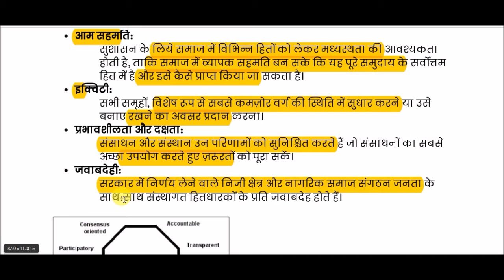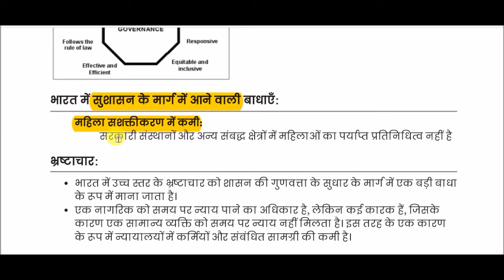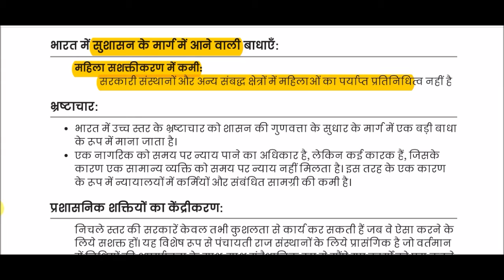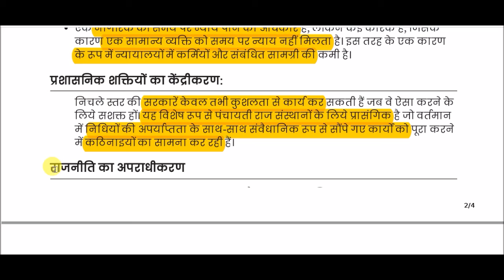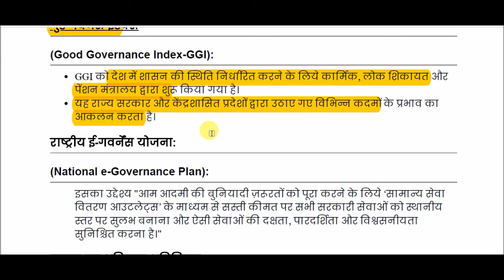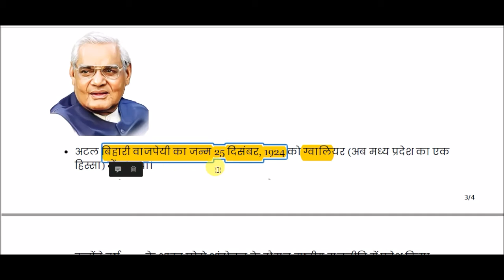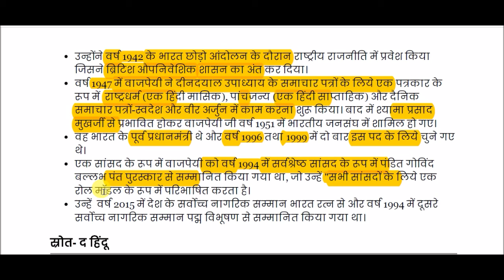सुशासन दिवस || Good Governance Day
Good Governance Day for All Competitive Exams like SSC, Railway, IB, Bank, UPSC, BPSC, MPSC, PCS, etc.